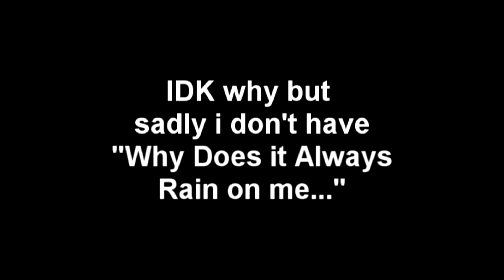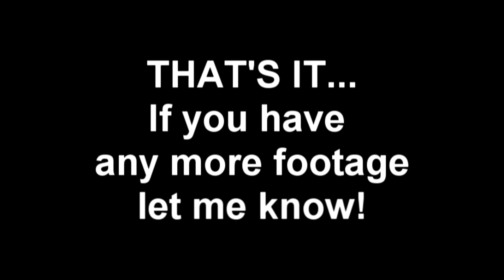The Old Blue Last - RADICAL LASAGNE live + Biff Tannen 25/08/2016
All my snaps and footage from the one night only show at the Old Blue Last.
Radical Lasagne (peace + superfood) and Biff Tannen
quality is ok sadly.